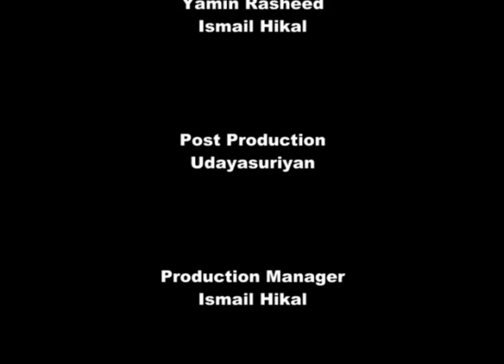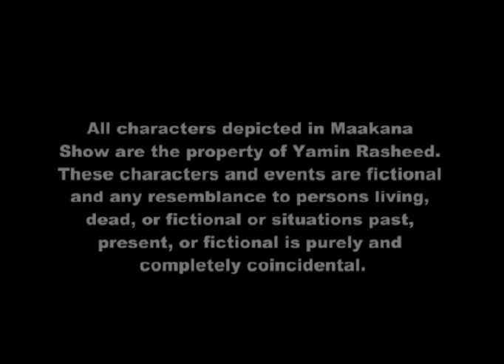the last episode of ayya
this was the last episode we produced before the government collapsed. Ayya seemed so confident and clueless that the end was so close